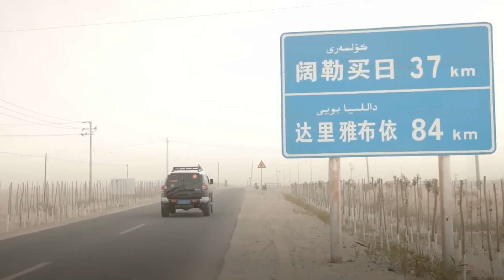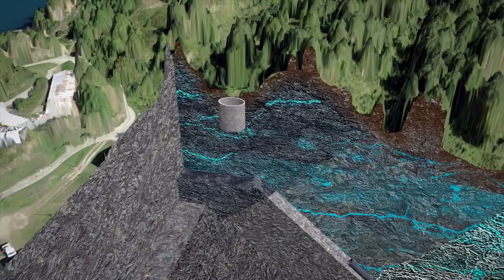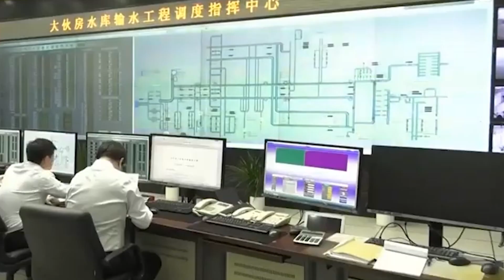What Happens When China Pours Millions of Tons of Water Into the Desert？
I can’t help agreeing with the notion that, when human willpower and dedicated effort come together, remarkable miracles can truly occur in our world.
Today, once again, I'd like to share a few thoughts about China.
China, which has an ancient past and a tremendously large population, is widely known for its love of grand-scale projects, ranging from the famous Great Wall of China all the way to the immense Three Gorges Dam—the biggest hydroelectric power plant on the planet—that I introduced recently.
And now China has announced yet another sweeping plan: turning parts of the Xinjiang Uighur Autonomous Region, which are unsuitable for farming, into lush oases filled with thriving greenery.

Where There’s No Water, Life Cannot Exist
A Tunnel Into the Desert—Could This Be Some Kind of Joke?
Ocean Fish in the Desert